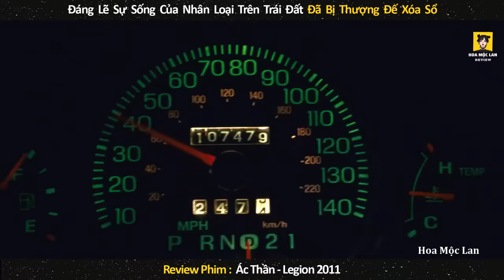Đáng Lẽ Sự Sống Của Nhân Loại Đã Bị Thượng Đế Xóa Sổ Hàng Triệu Năm || Review Phim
review phim : ÁC THẦN - LEGION 2011